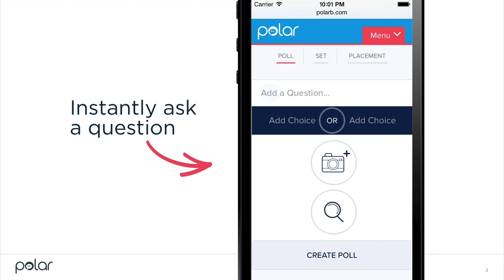Polar Instant Polls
Instant Opinions with real-time results on any device. Check out how fast & easy it is to make great-looking polls with Polar.